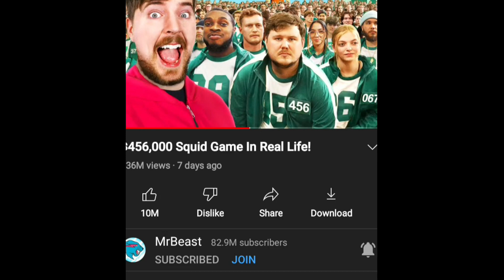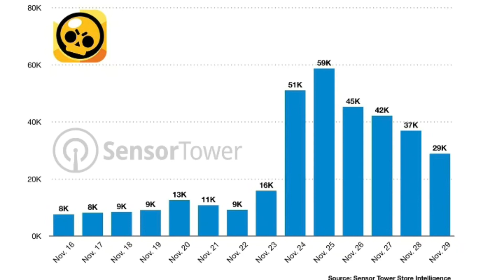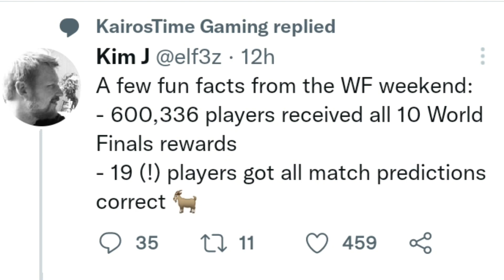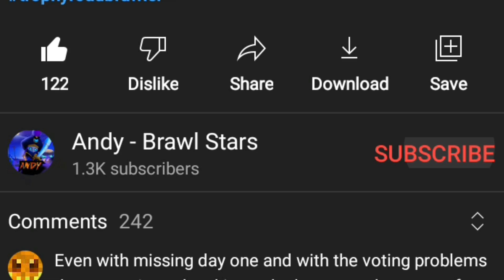GIVEAWAY WINNERS! | Profit of Brawl Stars in Collab with Mr. Beast! | Brawl Talk on 11 or 12 Dec?!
Best final predictions for day 3
My Tag-89LJOU9G
My Club-AXL Esports
Club Tag-GGULJRPU